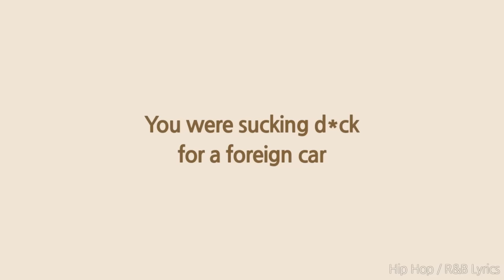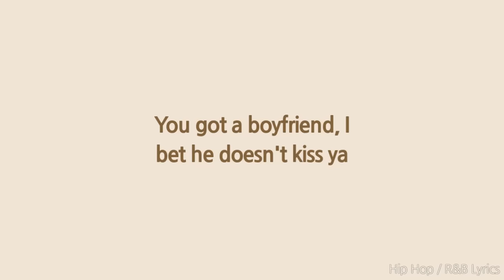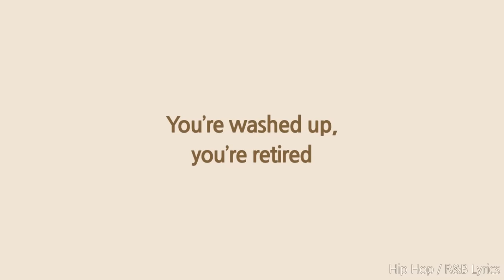iLOVEFRiDAY - Mia Khalifa (Lyrics)